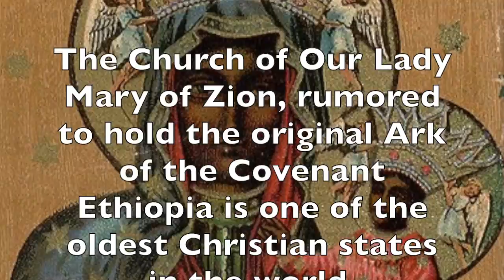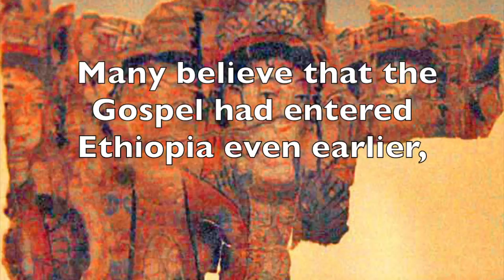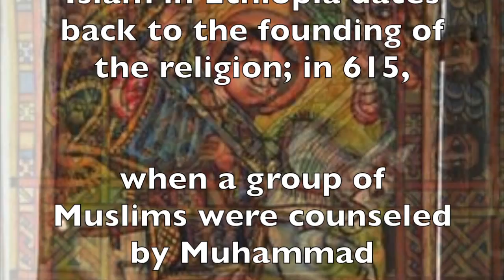Ethiopia birth place of Religion 3:15 SEC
This video is about Ethiopia birth place of Religion 3:13 sec Ethiopia birth place of Religion

Ethiopia birth place of All three of the world's major Abrahamic religions.
Ethiopia is the site of the first hijra in Islamic history and the oldest Muslim settlement in Africa at Negash. Until the 1980s, a substantial population of Ethiopian Jews resided in Ethiopia. The country is also the spiritual homeland of the Rastafari religious movement.

The apostle St. Matthew is said to have died in Ethiopia.

The Church of Our Lady Mary of Zion, rumored to hold the original Ark of the Covenant Ethiopia is one of the oldest Christian states in the world.

The Ethiopian Orthodox Church, an Oriental Orthodox Church is the largest Christian denomination in Ethiopia and was part of the Coptic Orthodox Church until 1959,

The Kingdom of Aksum was one of the first nations to officially accept Christianity, when St. Frumentius of Tyre, called Fremnatos or Abba Selama ("Father of Peace") in Ethiopia, converted King Ezana during the 4th century AD.

 Many believe that the Gospel had entered Ethiopia even earlier, with the royal official described as being baptised by Philip the Evangelist in chapter eight of the Acts of the Apostles. (Acts 8:26–39)

Orthodox Christianity has a long history in Ethiopia dating back to the 1st century, and is dominant in northern and central Ethiopia.

The name "Ethiopia" (Hebrew Kush) is mentioned in the Bible numerous times (thirty-seven times in the King James version). Abyssinia (Ethiopia) is also mentioned in the Qur'an and Hadith.

The Gihon river, a name for the Nile, is said to flow through the land, & scholars believe that the use of the term referred to the Kingdom of Kush in particular, or Africa outside of Egypt in general.

Islam in Ethiopia dates back to the founding of the religion; in 615, when a group of Muslims were counseled by Muhammad to escape persecution in Mecca and travel to Ethiopia via modern day Eritrea,

Notes From Historian Art Blair